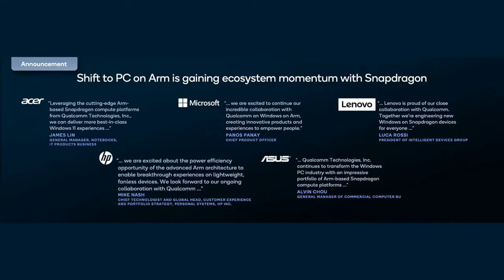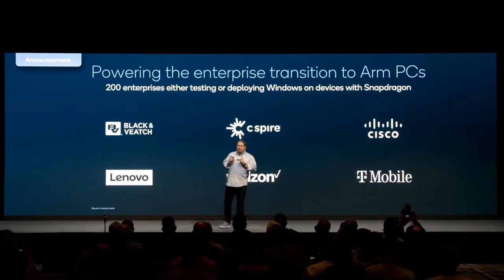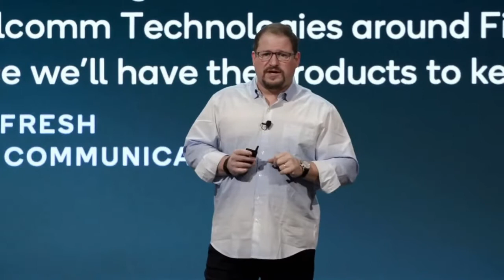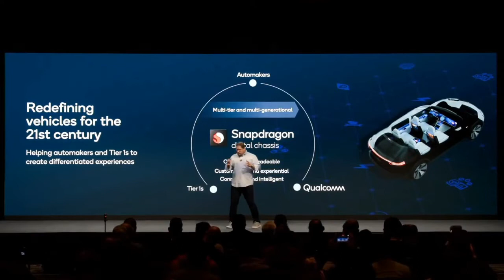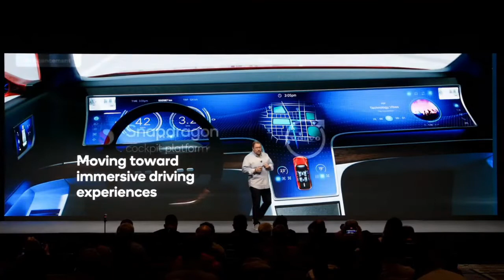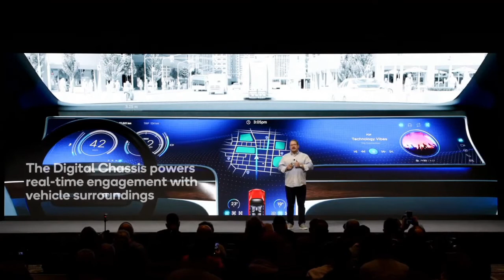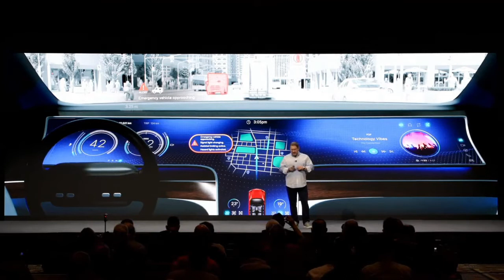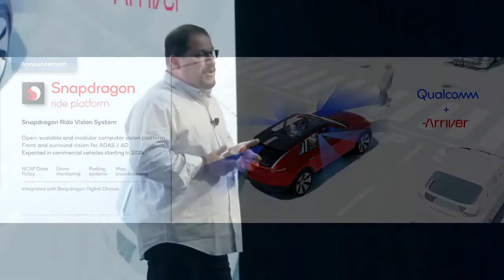QUALCOMM at CES 2022 in under 10 minutes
Exciting announcements from the mobile chipmaker.